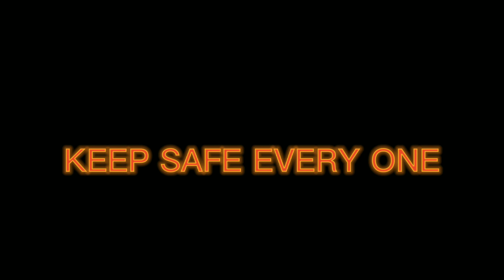UNANG SUBOK SA PANGANGAWIL NG DALAG